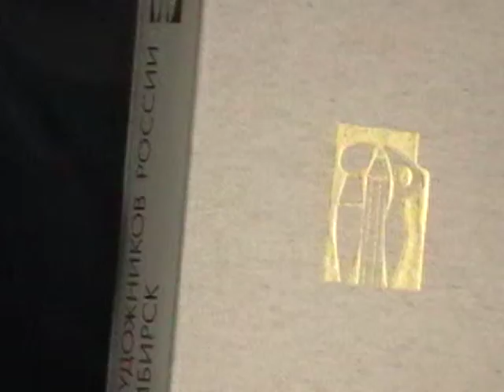КВАРТЕТ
Открывали выставку!